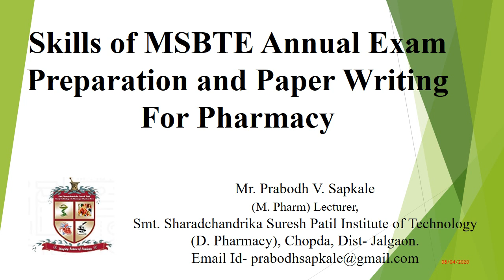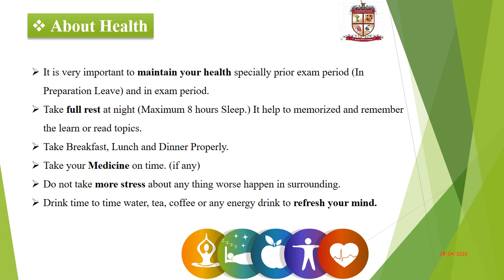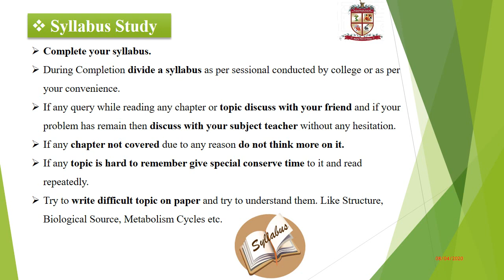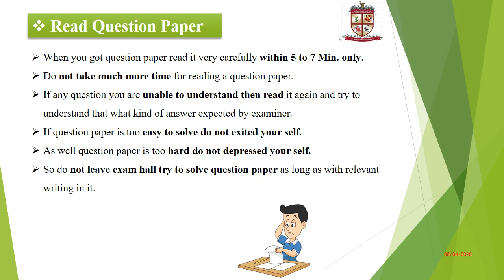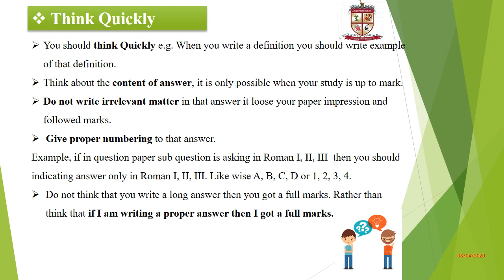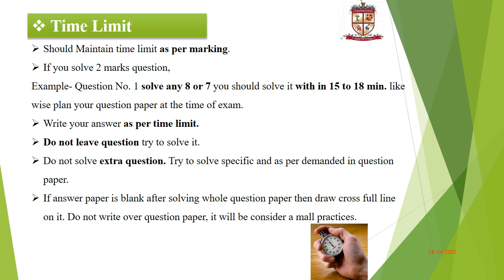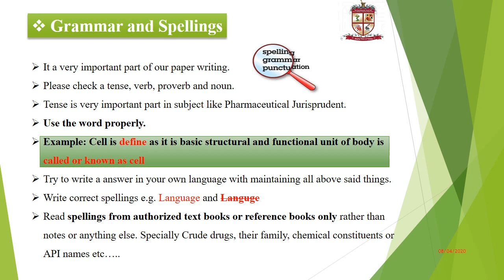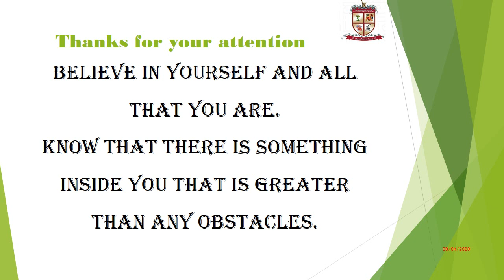Skills of MSBTE Annual Exam Preparation and Paper Writing For Pharmacy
Mr. Prabodh V. Sapkale
(M. Pharm) Lecturer,
Smt. Sharadchandrika Suresh Patil Institute of Technology
(D. Pharmacy), Chopda, Dist- Jalgaon.